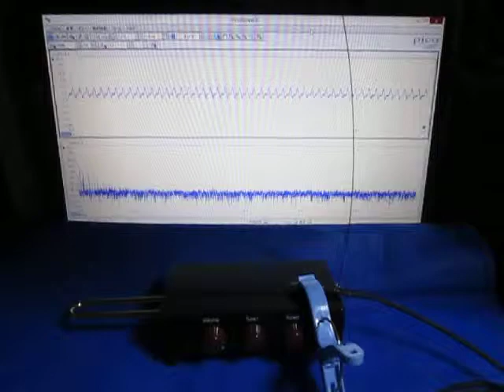超音波（基礎実験：：テルミンと超音波テスター）